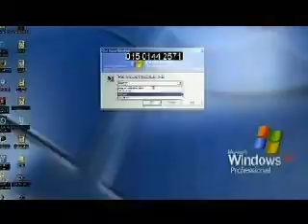Leja Leja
Item Song:  Laila Laila
Item Babe:  Lucy Bartholomew
Movie:  Samay
Credited Cast:  Sushmita Sen, Tushar Dalvi, Jackie Shroff, Mona Shetty, Jatin Karia, Dinesh Lamba, Barkha Madan
Featured Artists:  Lucy Bartholomew